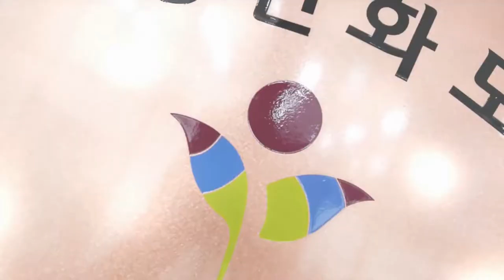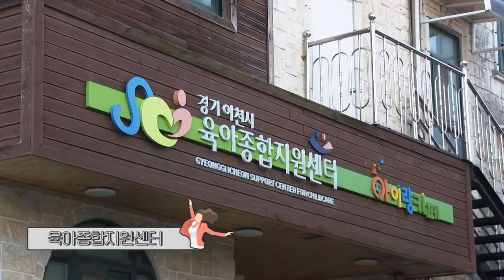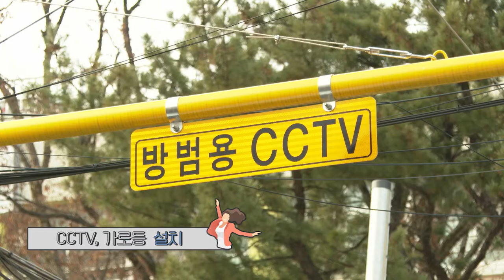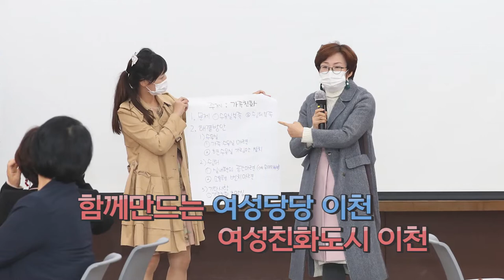시민 모두가 살기 좋은 여성친화도시 이천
그동안 이천시는 각종 지역주민이 체감할 수 있는 양성평등 정책을 만드는데 노력해 왔습니다. 그 결실로 여성친화도시로 신규 지정이 되었고, 경기도 여성가족재단도 유치하게 되었습니다.

여성친화도시는 비단 여성뿐 아니라 사회적 약자 모두에 대한 배려가 깃든 안전시스템을 만들어 가는 도시입니다.

2022년 앞으로 더 살기 좋은 이천시가 기대됩니다.